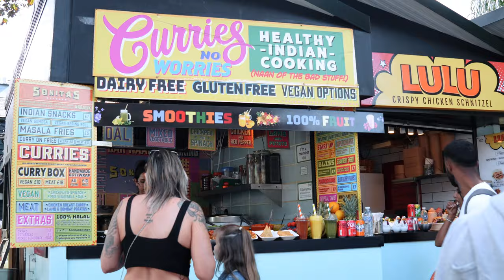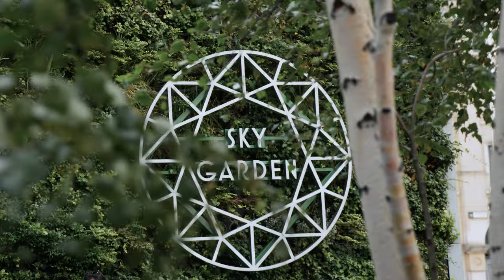72h à Londres pour le Carnaval de Notting Hill 🔥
Découvertes et Carnaval de Londres avec Louise 🔥

Hello la miff, je vous emmène cette fois-ci dans un weekend ensoleillée et pleins de good vibes à Londres. Accompagnée de ma pote Louise, nous avons passé un weekend de 3 jours à explorer cette ville captivante. Dans ce vlog, je vais partager avec vous toutes nos expériences et impressions sur cette destination incontournable.

Lieux mentionnés dans la vidéo :
📍Camden Town
📍Regent's Park
📍Marylebone street
📍The Photographers gallery
📍Tower Bridge
📍 Sky Garden
📍 Borough Market
📍 Ballie Ballerson
📍 Box Park shoreditch

On fini en beauté avec le carnaval de Notting Hill, un gros événement à Londres 💃
Il a commencé en 1966 grâce aux immigrés caribéens, surtout de Trinidad. Le carnaval est considéré comme une preuve d'intégration avec son défilé sur 5 km, les parades, ls déguisements, les écoles de samba, tout ça est noté par un jury. La musique principale, c'est la soca, mais il y a aussi du reggae, du raggae, de la house, du drum and bass, du funk et du hip-hop. C'est vraiment la fête à ne pas rater à Londres !

Dans ce vlog, je partagerai nos conseils et nos impressions sur la capitale de l'Angleterre. Si vous prévoyez un weekend à Londres ou si vous voulez simplement découvrir cette destination incroyable avec nous, n'oubliez pas de liker, commenter et vous abonner pour ne rien manquer de mes prochaines aventures !

MON MATERIEL :

📸 SONY ZV-E10
📸 TREPIED JOBY GORILLA POD
🎒 PINQPONQ BLOCK MEDIUM BACKPACK

Music from Uppbeat (free for Creators!)